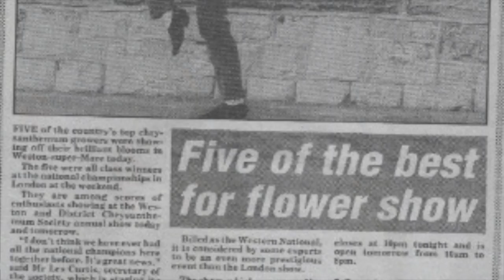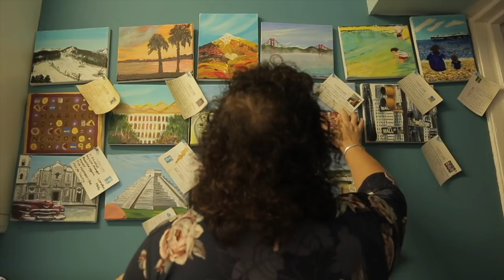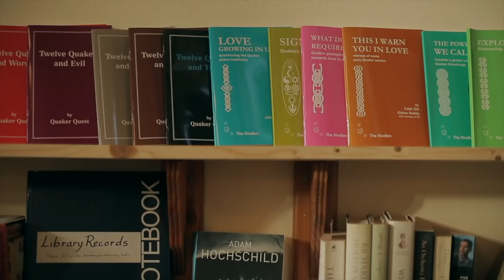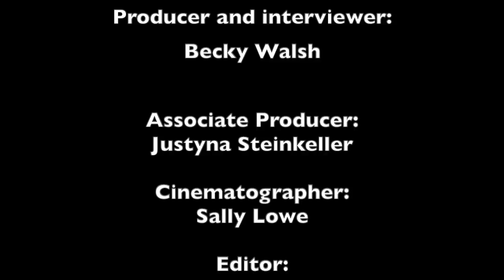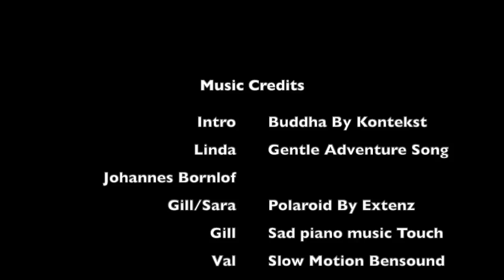Weston super Women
The story of a town is the story of its people.

Weston super Mare is a town on the up, despite having a reputation as being a deadbeat town, the town is full of life.
The women interviewed for ‘Weston super Women’ film documentaries. Come from various backgrounds and yet they all have one thing in common, they have brought inspiration and entrepreneurship to Weston-super-Mare in various ways of creativity and care.

The ‘Weston super Women’ films are heartwarming, inspiring and create a historical line to Weston’s history for where we are at this point in time.

Our women

Linda Chan - A high flyer in the cooperate world, until she started to lose her sight. When Linda moved to Weston-super-Mare she was depressed. What she did next, grew her even bigger wings.

Gill Bute - Had a company that has created regular long-term employment in Weston-super-Mare.

Amelia Eikli - Turned her life around after just one kiss. She has only been living in Weston for a year and is already painting the town in words.

Valerie Donegan - If you were given away, would you spend your life helping the people who made the streets their home?

Sara Pacey - From childhood dreams of dancing, she creates lofty entertainment events for Weston-super-Mare.

The film production team

Producer and interviewer Becky Walsh moved to Weston when she left home at the tender age of nineteen. Once leaving Weston she lived all over the world. Having gained a reputation both in the personal development field as a self-help author and as a TV and radio presenter, she has returned to Weston to bring her knowledge into the town.

Associate producer and graphic designer Justyna Steinkeller, originally from Warsaw / Poland, moved to Weston after living in various cities around the world.  She approached Becky with the film idea because she wanted to get to know women who are living and working in this town and through their eyes to see and understand this place better.

Cinematographer Sally Low was born in Cape Town where she started her career taking pictures for music magazines photographing acts such as U2, Rodriguez, Oasis, Blur and The Prodigy. After moving to the UK 18 years ago she began working in the film industry as an assistant in the camera department until becoming Director of Photography.

Editor Nick Ralph currently working producing high-end commercial work for organisations all over the world. Previously he has worked for the BBC and spent four years working in Los Angeles on feature films such as Donnie Darko, Hollywood Horror and Twisted.

Tracks with licensing info (in order of playout):

INTRO

LINDA

Gentle Adventure Song - composer, Johannes Bornlöf.

GILL/SARA

VAL

• Track Info:

Artist: Tobu
Genre: Dance & Electronic
Mood: Bright

NCS Music is free to use for independent Creators and their UGC (User Generated Content) on YouTube & Twitch - if you're a brand or a commercial organization interested in using NCS music on YouTube or anywhere else, get in touch at